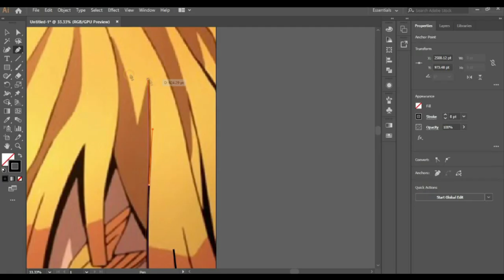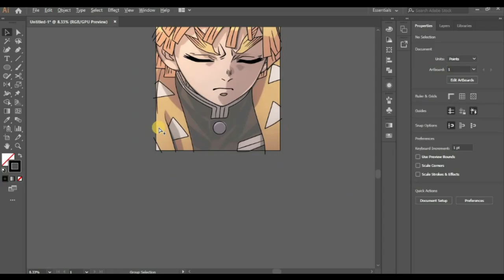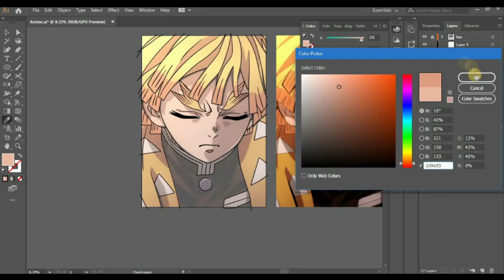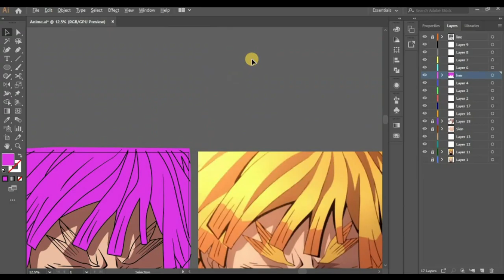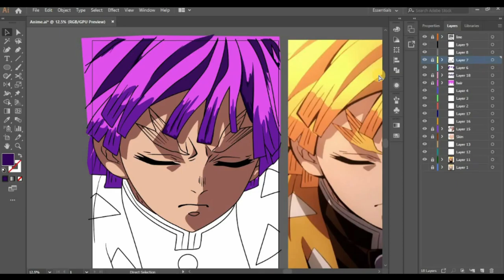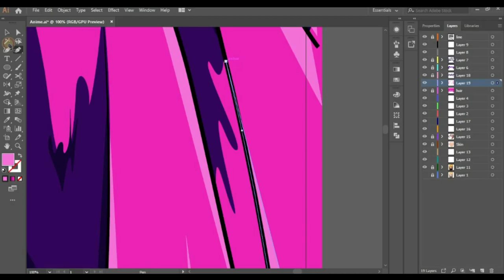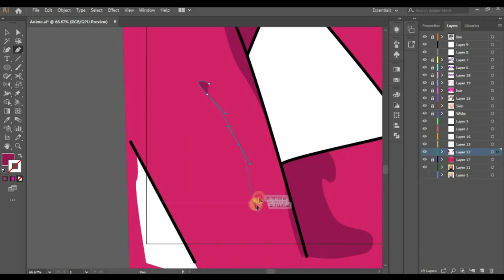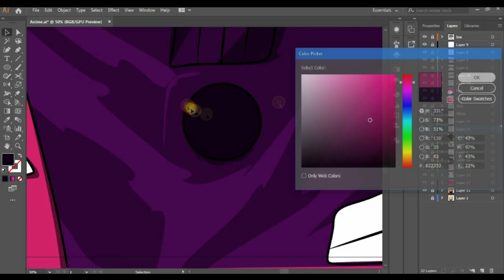How I made this Anime Artwork | Adobe Illustrator - EP01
How I made this Anime Artwork | Adobe Illustrator
Hello Cartoons! My name is Xeionus.
I am calling my viewers and subscribers cartoons because in this youtube channel I will make many cartoon artworks and in this video you will see cute cartoons like you which I like very much. I lovingly call you cartoons.
In this video, I will tell how I made an anime artwork. The name of this anime is Zenitsu Agatsuma. So in the beginning of this video I started with a black border and ended till the shading. I hope you like the video and enjoy.
On redbubble you will find many products of this artwork, you can buy and many of my artworks will also be seen and you can also buy metal posters.